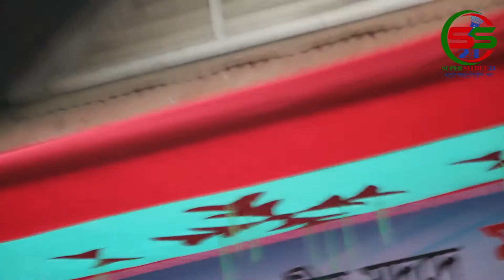সারা বাংলাদেশ শাপলা চত্বর হবে ?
হেফাযত নেতৃবৃন্দের বিরোদ্ব্যে কোন ষড়যন্ত্র করা হলে সারা বাংলাদেশ শাপলা চত্বর হবে ?